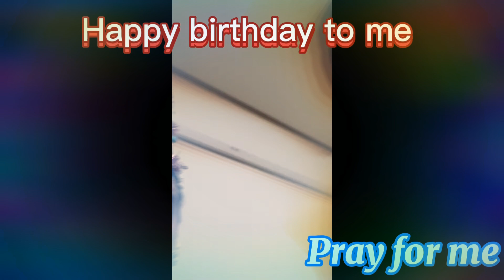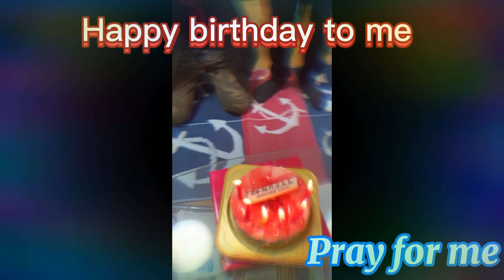December 31, 2020